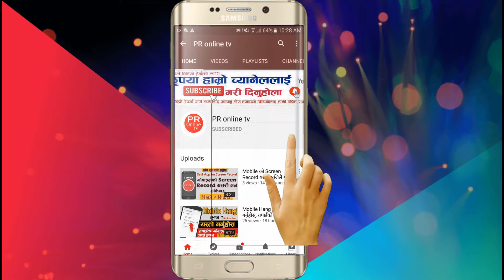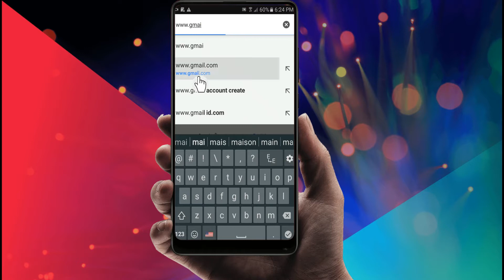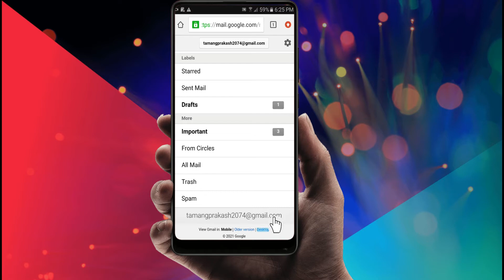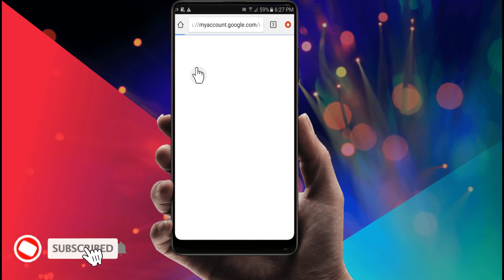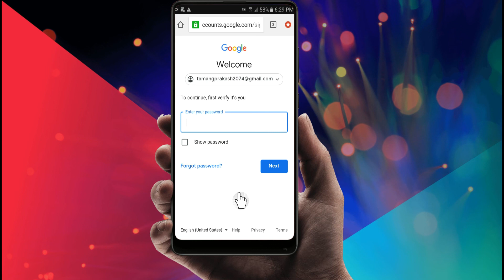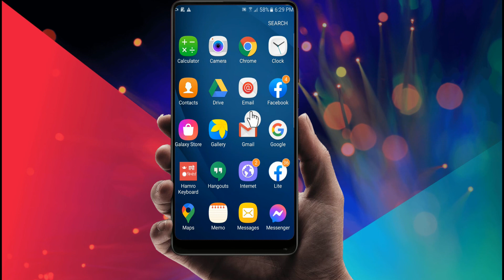How to Check Gmail ID Hack or Not || १ मिनेटमा पत्ता लगाउनुहोस्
Dear Viewers